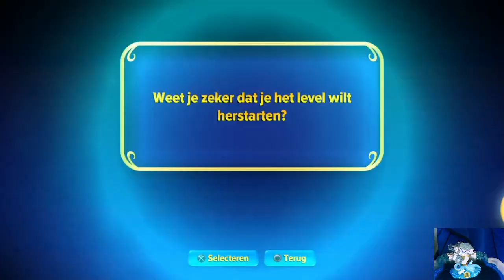toabrony skylanders personages review / Game play e30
toabrony skylanders personages review / Game play E3 swap force tweeën

Deze Video is op 28 februari gemaakt